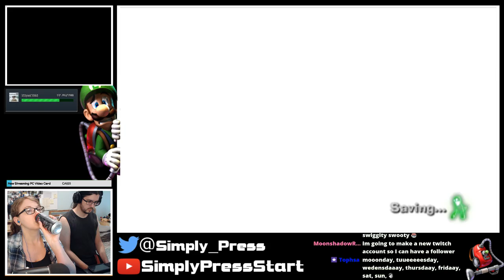Luigi's Mansion Dark Moon Live Stream - Part 3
Happy thanksgiving Monday to my Canadian viewers :D